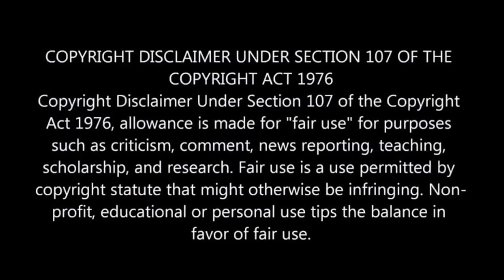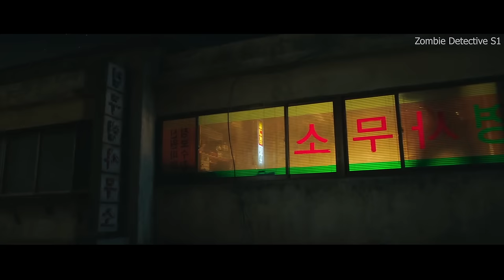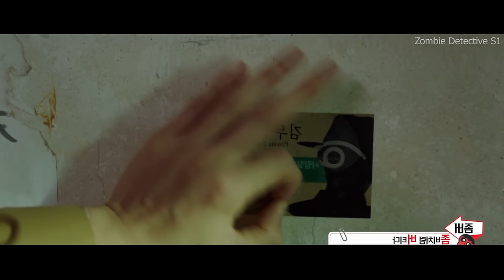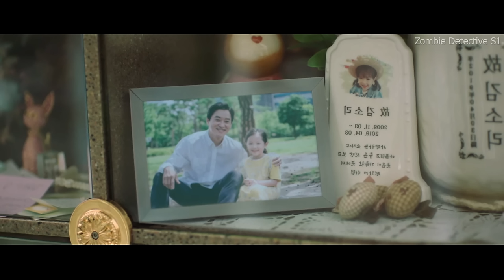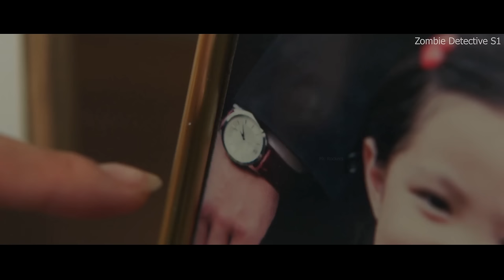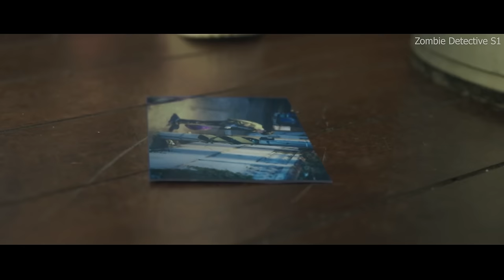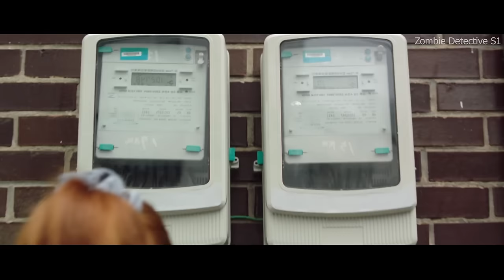1000 IQ Zombie - Smartest Zombie ever seen 😍😱 | Series Recap in Hindi & Urdu